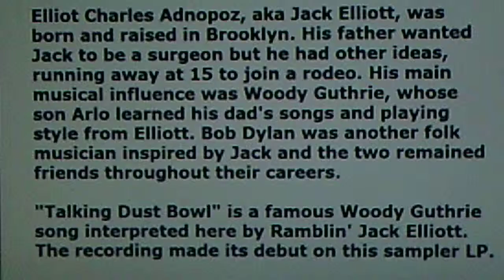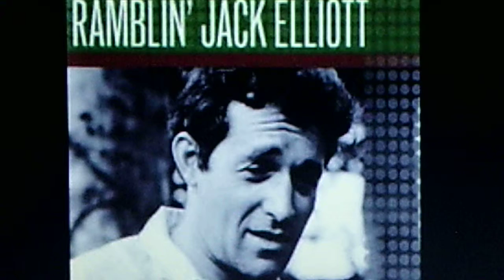Jack Elliott: "Talking Dust Bowl" (1962)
Source: 1962 ELEKTRA LP, The Folk Scene, SMP-6